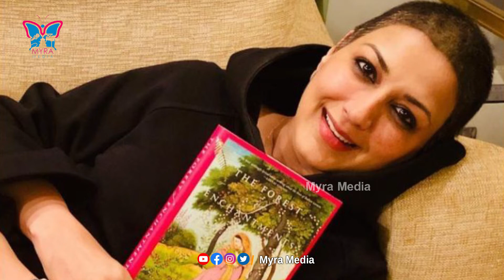Sonali Bendre Inspiring Story || Myra Media